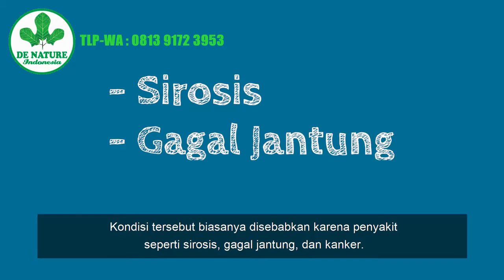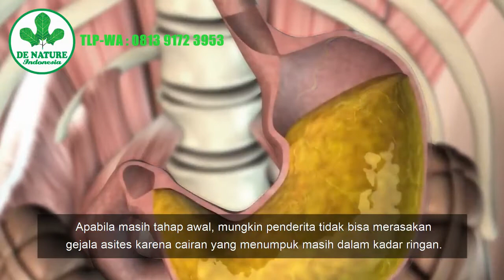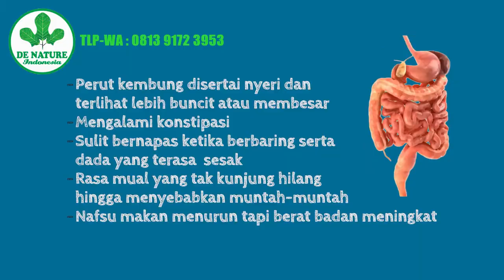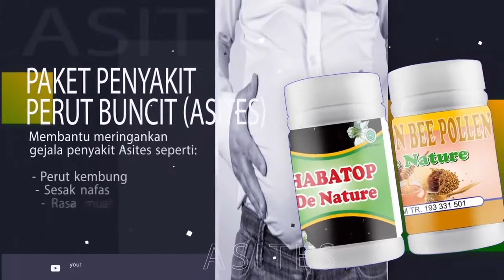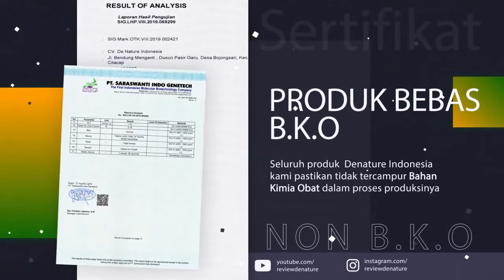Penyebab Pembengkakan perut buncit dan sering mudah capek||Asites atau Perut Buncit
ASITES ATAU PERUT BUNCIT BISA SEMBUH, BEGINI CARA PENGOBATANNNYA YG ALAMI DAN AMAN

Pencegahan atau pengobatan sejak dini terhadap Asites atau Perut Buncit akan lebih baik. Salah satu cara mengobati Asites secara alami dapat dilihat pada video ini.

Beberapa pertanyaan mengenai asites:
- penyebab asites
- apakah asites bisa disembuhkan
- pantangan makanan penyakit asites
- patofisiologi asites
- apakah asites menular
- biaya sedot cairan di perut
- pungsi asites
- perbedaan asites dan edema
- pemeriksaan fisik asites
- askep asites
- parasentesis adalah
- sirosis adalah
- apa yang menyebabkan terjadinya asites
- cairan di perut penyakit apa
- apakah asites bisa menular

Informasi mengenai Asites dijelaskan pada video ini. Informasi lebih lanjut atau cara pengobatannya,
hubungi kami via WA/Telp/SMS di NO :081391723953